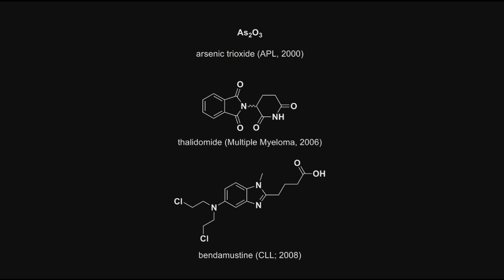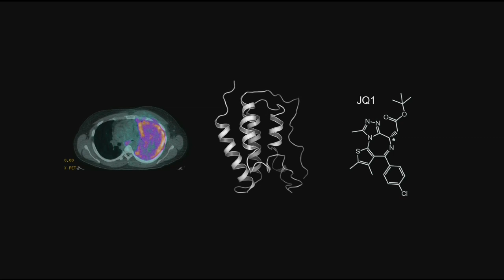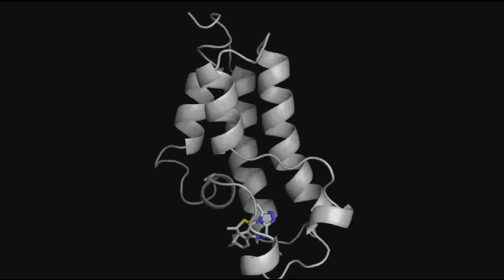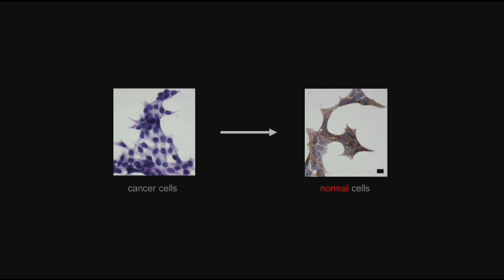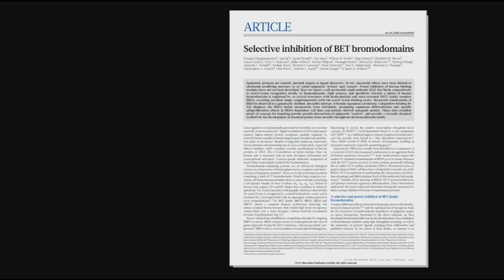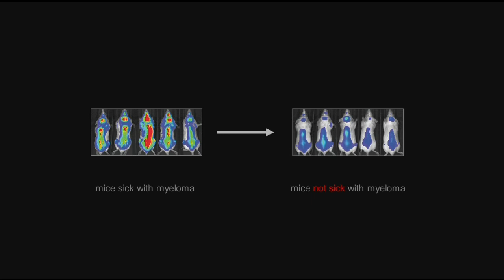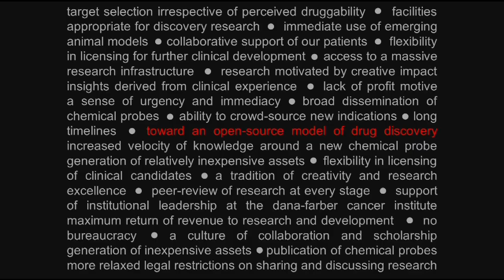TEDxBoston - Dr Jay Bradner - Opensource Drug Discovery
"ClC1=CC=C(C2=N[C@@H](CC(OC(C)(C)C)=O)C3=NN=C(C)N3C4=C2C(C)=C(C)S4)C=C1"

Dr. Jay Bradner Research Scientist and Instructor in Medicine at Harvard and Dana Farber Cancer Institute, shares his breakthrough approach for subverting the aggressive behavior of cancer by reprogramming a cell's fundamental identity . . . and he's giving the secrets away in order to spur open-source drug discovery.